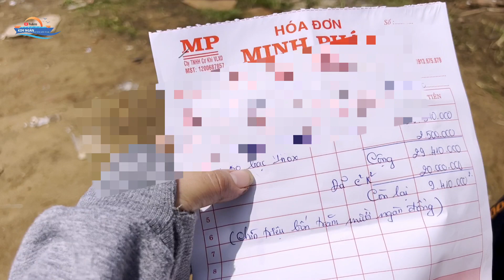Sà Lan Để Đồ Tùm Lum Tùm La, Mẹ Chồng Sắm Cho Cái Tủ 10 Ngăn, Nội Thất Bên Trong Chiếc 1.600 Tấn.